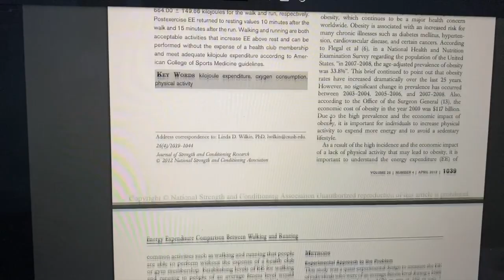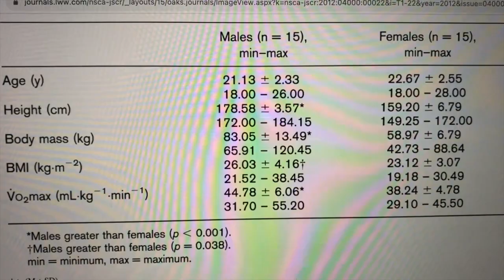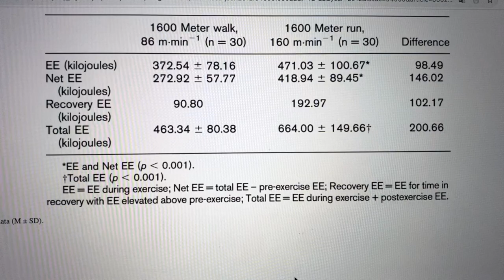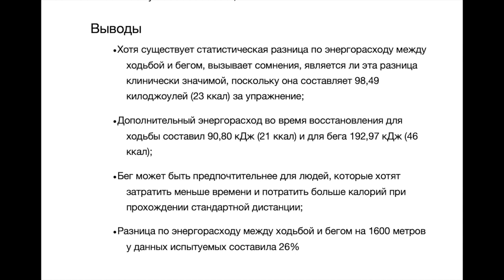Ходьба или бег? Сравнение расхода калорий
Существует ли разница в расходе энергии на преодоление одной и той же дистанции разными способами, а конкретно между ходьбой и бегом?
В борьбе с лишним весом эта информация может быть интересна, так как не всем бег доступен с первых тренировок. В этом видео вы  узнаете, стоит ли ходить, если бежать тяжело.

В исследовании сравнивались энергозатраты при ходьбе и беге у людей со средним уровнем физической подготовки. Было обнаружено, что бег расходует больше энергии, чем ходьба, но оба вида деятельности эффективно сжигают калории.

Источник:
Wilkin LD, Cheryl A, Haddock BL. Energy expenditure comparison between walking and running in average fitness individuals. J Strength Cond Res. 2012 Apr;26(4):1039-44